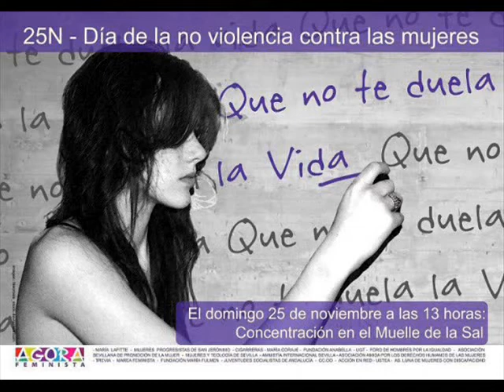CARTA A UNA MUJER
POEMA SOBRE LA VIOLENCIA DE GENERO